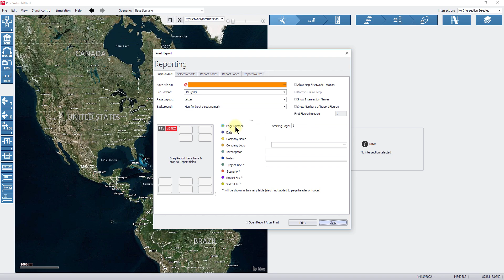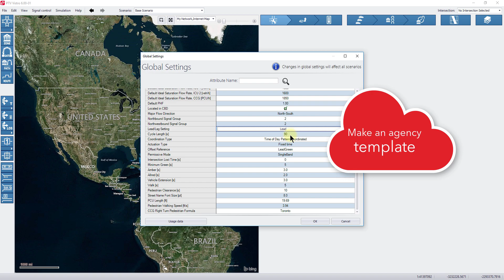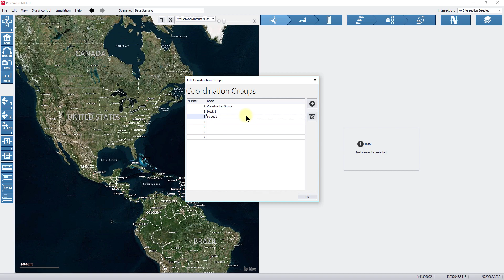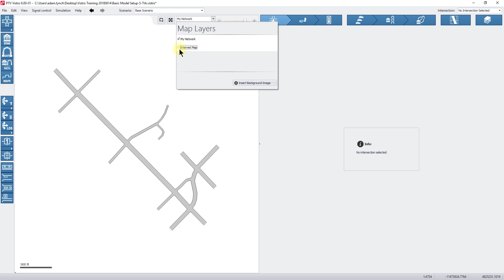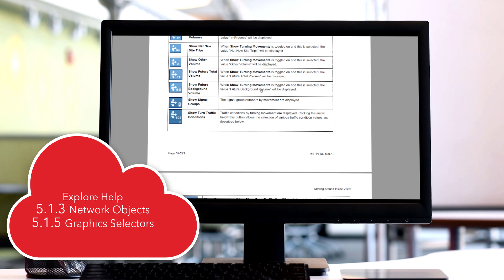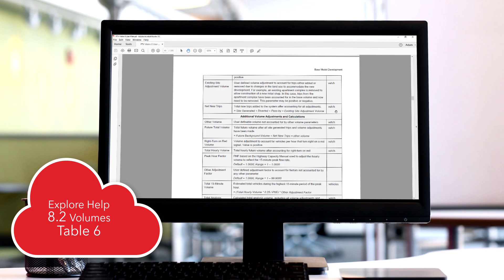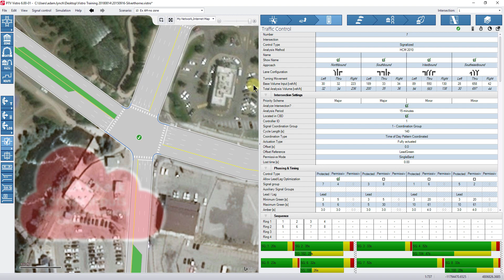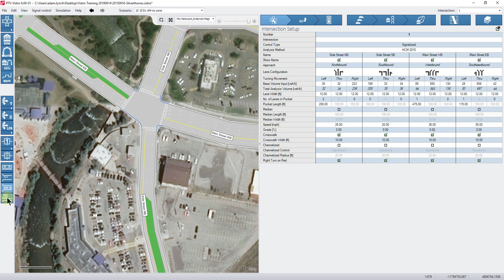Training Web Series Ep. 2 Part 1: Menu Bar, Status, Bar, Main Toolbar | PTV Vistro | Tutorial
Have you experienced overwhelming and cluttered Graphical User Interfaces (GUI) that fill your whole monitor with confusing icons and endless ribbons. Well, PTV Vistro gives you a sleek modern GUI with an intuitive workflow for optimal performance.
This video tours Vistro’s well organized GUI in this two-part episode. Part I, describes the powerful features on the menu bar, status bar, and main toolbars.

Comments or questions, join the LinkedIn PTV Vistro Forum

If you want to learn more about PTV Vistro, check for our training courses